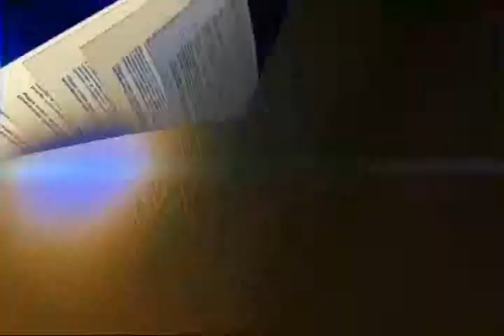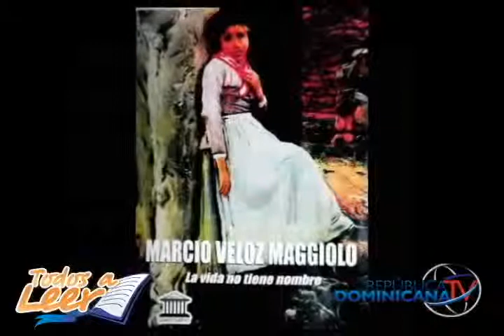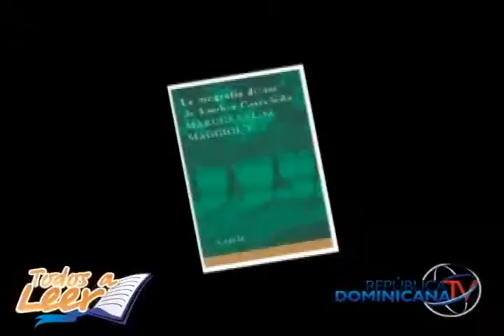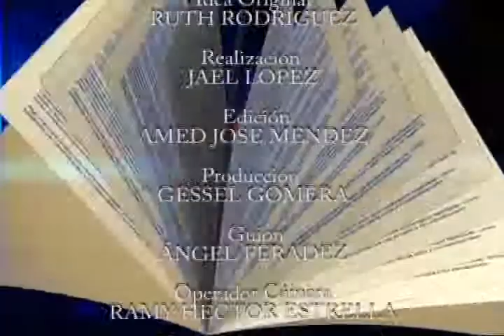Todos a leer - Marcio Veloz Magiolo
En este programa descubriremos todo lo que las obras artísticas del escritor dominicano Marcio Veloz Maggiolo.